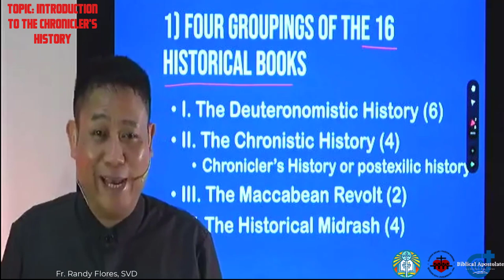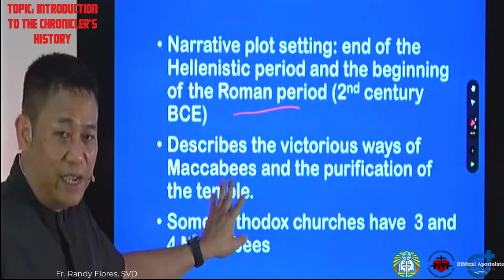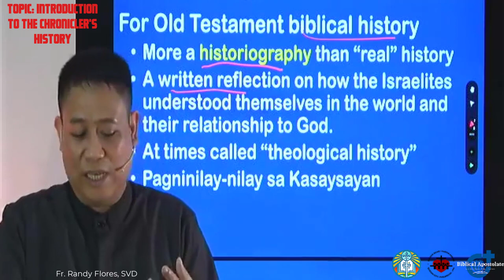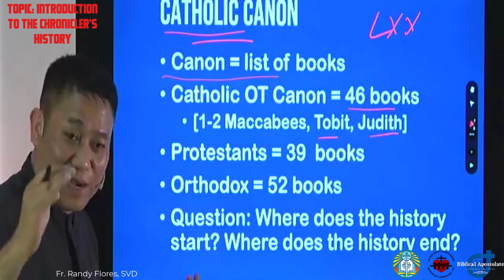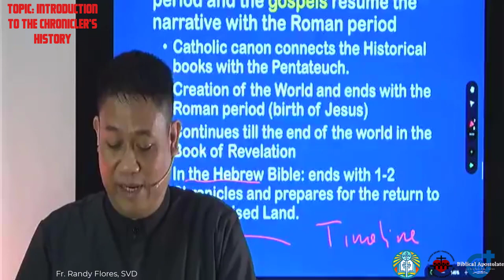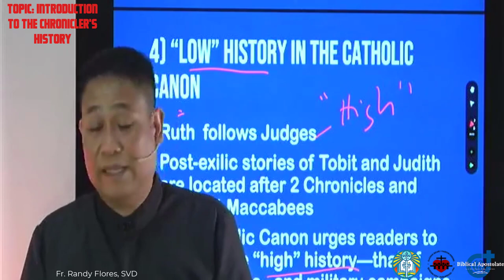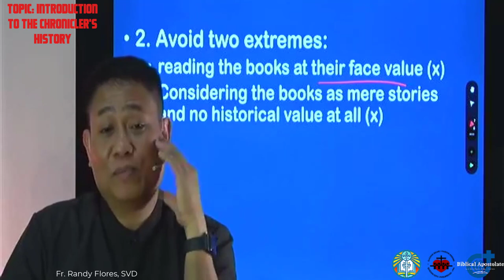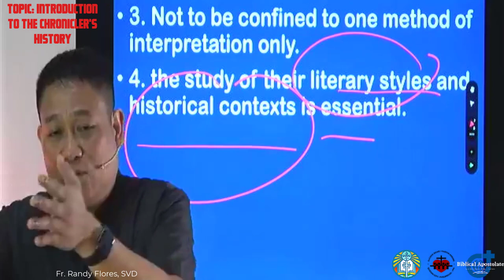The Chronicler's History Part 1: Introduction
This lecture deals with 1) four groupings of historical books including the Chronicle's History; 2) notes on the term "history"; 3) historical books within the Catholic canon; 4) "low" history on the Catholic canon; 5) four tips for th Catholic interpretation of historical books.

The lecturer is Fr. Randy Flores, SVD who directs the Biblical Apostolate ministry of the Diocese of Cubao and the SVD Philippine Central Province. He also teaches biblical courses at the Divine Word Seminary (TagaytayCity), Divine Word Institute of Mission Studies (DWIMS), Recoletos School of Theology (Quezon City), and Saint Alphonsus Theological and Mission Institute (Davao City).

He obtained his Licentiate in Sacred Scriptures (SSL) from the Biblicum in Rome and a doctorate from the Ateneo de Manila University (Ph.D.) and the Loyola School of Theology (SThD).

A past president of the Catholic Biblical Association of the Philippines (CBAP), he is currently the parish and rector of the Sacred Heart Parish-Shrine, Quezon City.